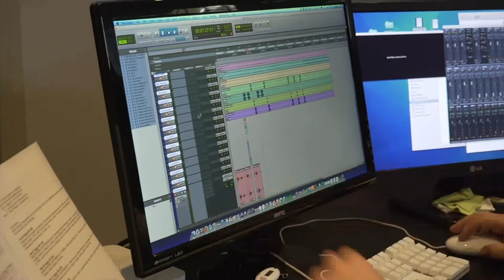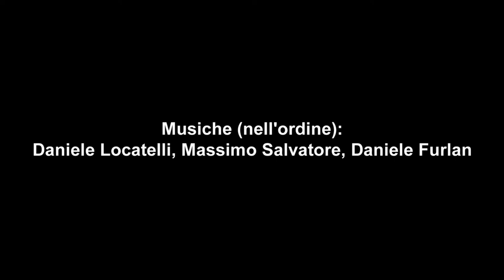Gli allievi del corso Griffith di Musica da Film sonorizzano "Rita"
Una piccola anteprima di quello che sarà il lavoro sulle musiche dei cortometraggi nello Studio di Registrazione di Leandro Piccioni, nell'ultima fase del corso di Musica da Film e Sonorizzazione Video dell'Accademia di Cinema e Televisione Griffith.

In questo breve video (riprese: Serena Capparelli e Marco Cataldi - montaggio: Serena Capparelli), vediamo alcuni allievi del corso alle prese con la registrazione della colonna sonora di uno dei numerosi corti sonorizzati:

"Rita"
Regia: Uriel de Nola
Sceneggiatura: Olga Sargenti
Fotografia: Daniele Castelli
Montaggio: Luigi Forgione
Musiche: Daniele Furlan, Daniele Locatelli, Massimo Salvatore

Contrabbasso: Massimo Ceccarelli
Tromba: Davide Richichi
Pianoforte: Leandro Piccioni, Massimo Salvatore